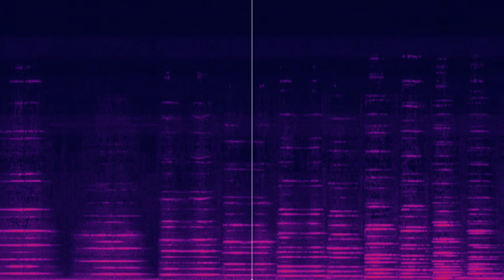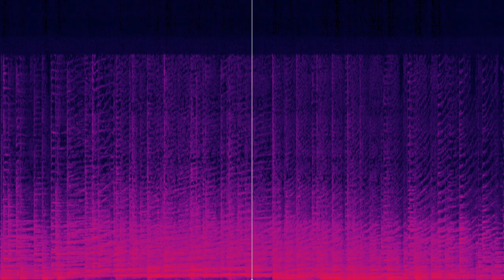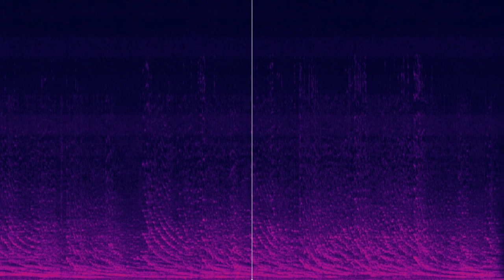Georg Friedrich Haas – String Quartet No. 1 [w/ Spectrogram]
Spectral music should be viewed with the spectrogram.

I tried to keep the sync as close as possible, but it might not be perfect in certain places.

Performed by the Arditti Quartet, 1997

The music published in this channel is exclusively dedicated to divulgation purposes and not commercial. If someone, for any reason, would deem that a video appearing in this channel violates the copyright, please inform me immediately before you submit a claim to Youtube, and it will be my care to remove immediately the video accordingly.